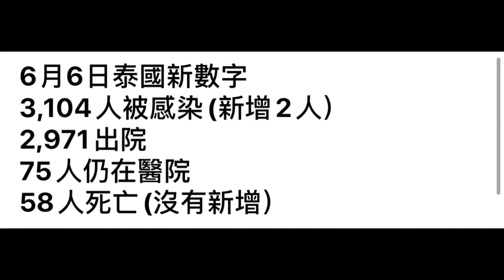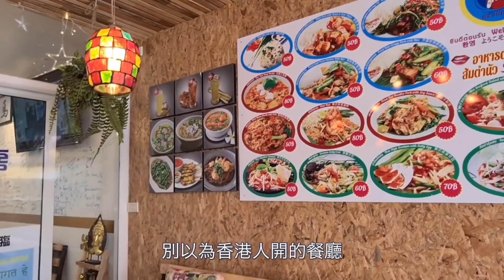泰國曼谷緊急狀態令之下的第73天